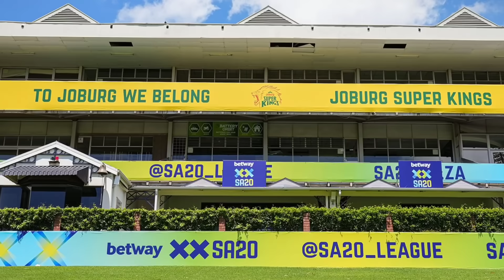CSK New Plan For Rachin Ravindra IPL 2024 🥵 Joburg Super Kings Latest Update !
CSK RACHIN RAVINDRA PLAN IPL 2024 UPDATE

RACHIN RAVINDRA CSK IPL 2024 NEWS UPDATE

RACHIN RAVINDRA CSK AUCTION IPL 2024

RACHIN RAVINDRA NEW CSK PLAYER

JOBURG SUPER KINGS LATEST NEWS 2024

JOBURG SUPER KINGS SA20 UPDATE

CSK SOUTH AFRICA T20 LEAGUE TEAM

CSK IPL 2024 NEWS UPDATE